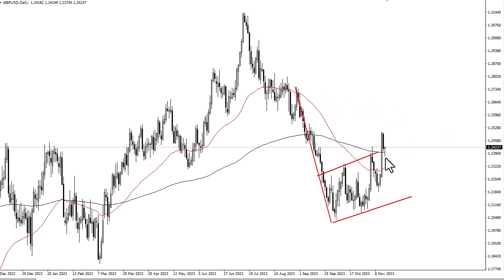GBP/USD Technical Analysis for November 17, 2023 by FXEmpire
The British pound initially fell during the course of the trading session on Thursday, testing the 200-Day EMA, but seems to be finding buyers midday.